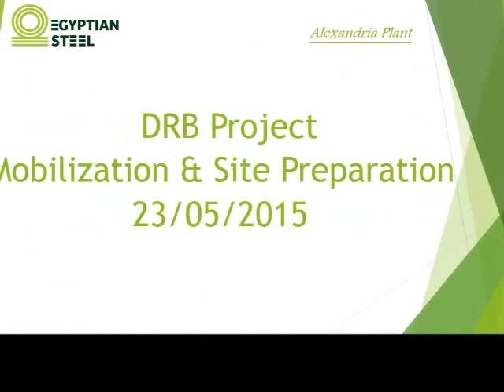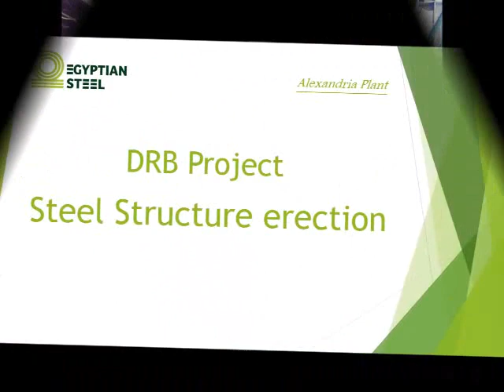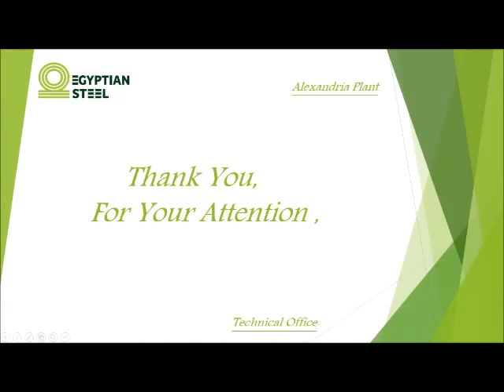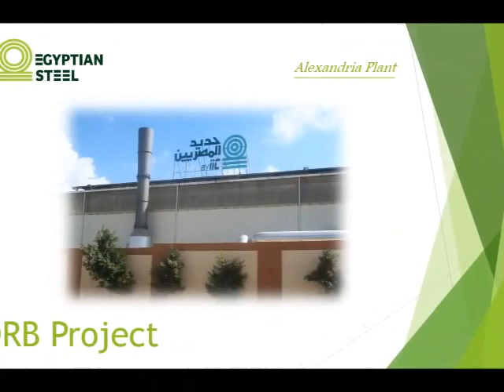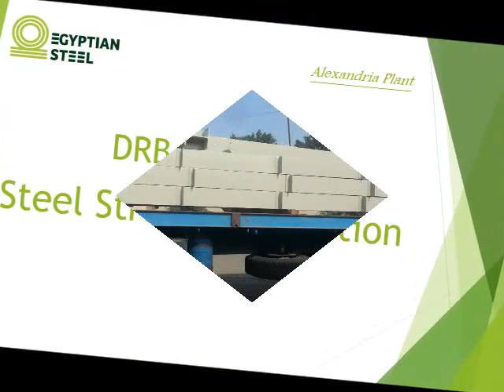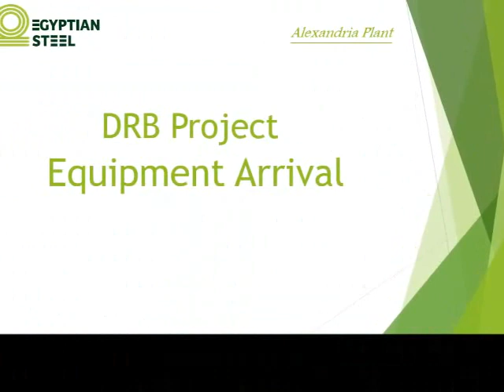Egyptian Steel Alex Plant DRB Project